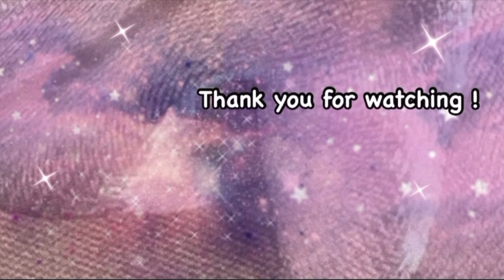Crying because I wasn't able to see Enhypen In LA |Fate Tour| .... Dramatic ~self care~ Vlog!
⚠️ If you don’t like seeing people cry .. CLICK OFF ⚠️
In today’s videos we go back in time to 2023 …. October 6 2023 to be exact 😭😂 I was supposed to go to see Enha for their Fate tour but life said Naur … I get this video might be a bit dramatic but the emotions were too real 😭

YESMANA2 to save some money on your YESSTYLE purchase! 💜

Book your next trip with booking.com